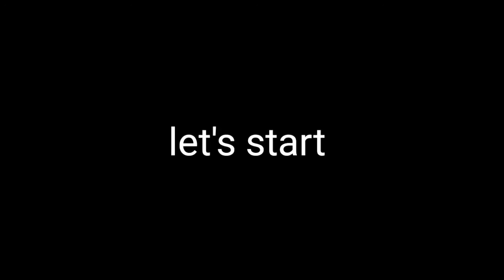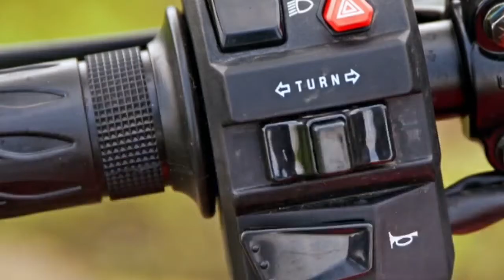hero xtreme 160 r. top speed ? price? milage? full review 🔥